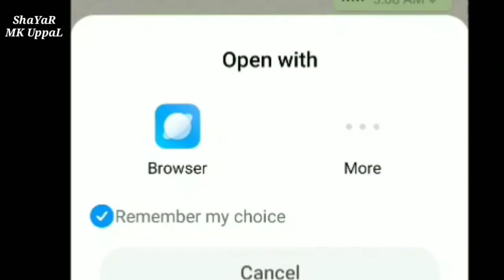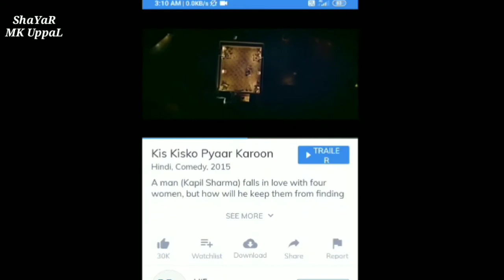Kis Kisko Pyaar Karoon Full Movie | Kapil Sharma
Kapil Sharma movie
Kis Kisko Pyaar Karoon Full Movie